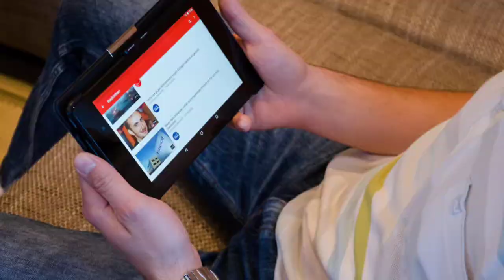How to increase subscribers on youtube channel । Hindi Video ।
genuine Tricks hai aapko jaroor use karna chahiye mai kudh iss tricks Ko use karta hu

Your Queries -
Hindi Video
Kaise kare
How to grow channel
Genuine Tricks

My Shop 👇👇👇👇👇
DOSTO AAPKA BAHUT BAHUT SWAGAT HAI HAMARE CHANNEL PAR GUYS
HAMARE CHANNEL KA NAME HAI (YHAPAR SIKHO )
YE CHANNEL PAR AAPKO  TECH VIDEO , UNBOXING VIDEO , YOUTUBE TIPS AND UPDATE ,JAISE VIDEO AAPKO TIME TO TIME MILEGI  |
                         CHANNEL PAR AANE KE LIYE THANKS
About Channel - 🙏🏼🙏🏼🙏🏼🙏🏼🙏🏼🙏🏼🙏🏼
Guys Sabse pahle aap channel ka name jaan lo (Yhapar Sikho ) Ye Hai Channel Name
Is Channel Par Aapko Tech Video ,Unboxing Video, Apps Reviews , And Youtube Update, Jaisi Video Aap Ko Time To Time Milti Rahegi So Abhi Tak Aap Ne Hmare Channel Ko Subscribe Nahi Kiya Hai To Channel ko Subscribe Kare Aur Well Icon Ko Bhi Press Kare Jisse Hamare Har Video Ka Notifaction Aap Ko Milta Rahe
                                                                    Thanks

Hum Se Baat Karna Yha Aaye -☎️☎️📞📞👇👇👇🙏🏼🙏🏼🙏🏼👇👇
Instagram Par -

My Leptop

My Smart Phone

Mic Boya M1

DIGITEK (DRL 12C) Stand

 Tags -
Aap ne itna Time Hmare Channel Par Diya Aap ko Dil Se Thanks
                                Bas Aaj Inta Hi Phir Milte Hai Next Video Me